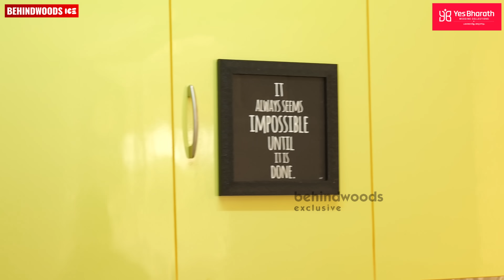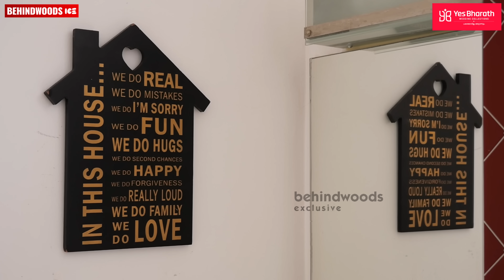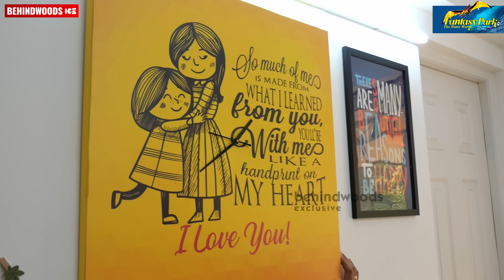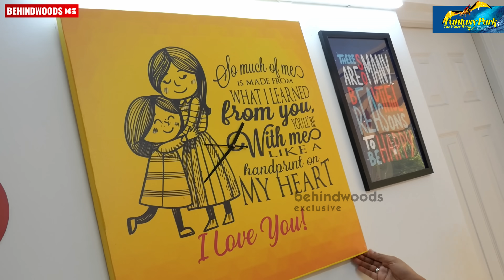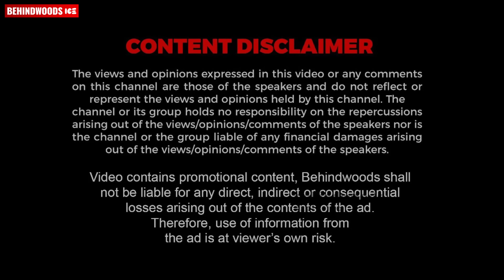Sreya Jayadeep-ൻ്റെ കൊച്ചിയിലെ Flat കണ്ടോ ?😱😱 | Exclusive Home Tour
Yes Bharath Wedding Collections, Sulthan Bathery
Welcome to Fantasy Park
Park is opened to visitors from 10AM to 6PM every day
And just when you thought fun and frolic couldn't get any better, our food court is all set to pamper your taste buds with mouth – watering delicacies. Apart from many wet and wild water thrills, Fantasy Park - The Water World also offers entertainment for all ages. Super Splash, Harakirri, Zip Zap Zoop, Striking car, Para Trooper, Dragon Coaster, Pirate Boat, Tora Tora, Water Merry Go Round etc will be enjoyed by adult as well as children.
Fantasy Park
Neo Tech Amusements & Resorts Pvt Ltd.
8/585, Malampuzha,
Palakkad, Kerala-678 651
Working Hours : Monday - Sunday | 10AM - 6PM